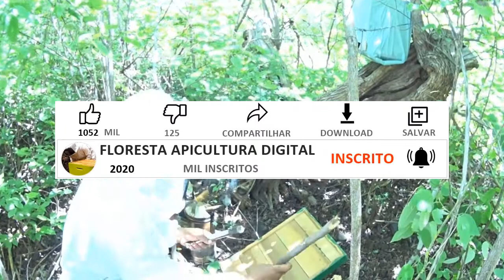TOP 3 CAPTURAS | MELHORES CAPTURAS E TRANSFERÊNCIAS DE ABELHAS APIS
A captura de abelhas apis é fundamental para o apicultor fazer novos enxames. Depois de capturado, uma etapa necessária é a transferência para uma caixa padrão. Logo no vídeo de hoje veremos as top 3 capturas e transferências de abelhas apis.

Olá!!! Eu sou Marcelo Queiroz, criador do canal “Floresta Apicultura Digital”, com o objetivo de ajudar proprietários rurais e apicultores a produzirem mel, própolis, pólen, cera e floresta, preservado o patrimônio genético das abelhas e o meio ambiental para as futuras gerações.

Melhorar os índices produtivos são valores fundamentais, ensinando novas tecnologias de manejo, gestão, comercialização e marketing digital estratégico, pois um grande gargalo da apicultura é a comercialização dos produtos com baixo preço no período de safra, o mesmo vale para produtos florestais.

Se você gosta de apicultura, floresta, está sempre querendo aprender um pouco mais e quer compartilhar conhecimento, não deixe de se inscrever no canal e ajudar a espalhar essas ideias pelo mundo, tornado a apicultura cada vez mais forte, integrada ao setor florestal, gerando renda para a propriedade rural.